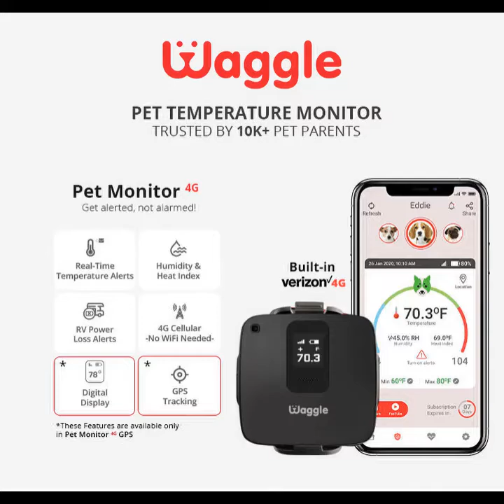Pug's and babies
OMG 😳 This is the cutest video you will see today! 💗💕 Turn on the volume to listen to contagious giggles 🤣😂